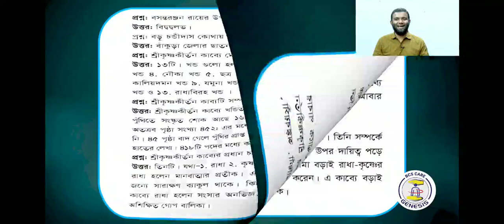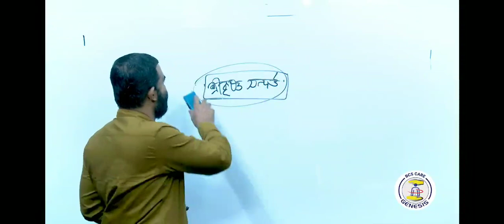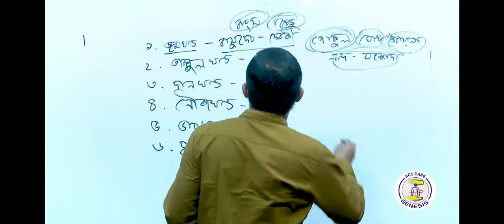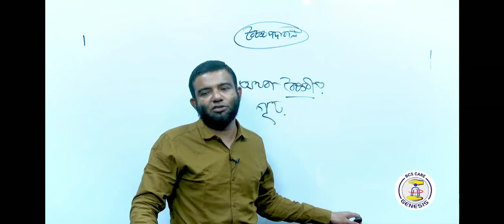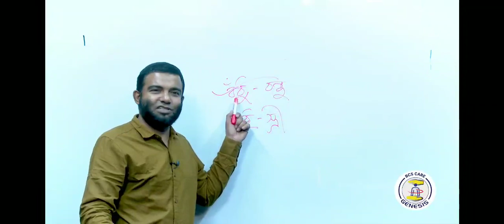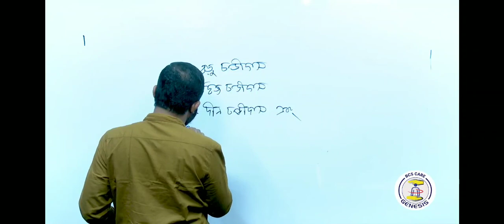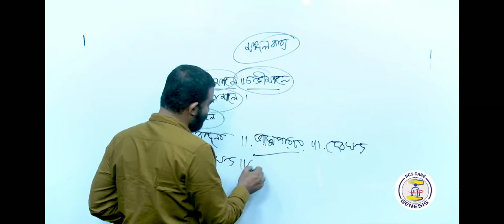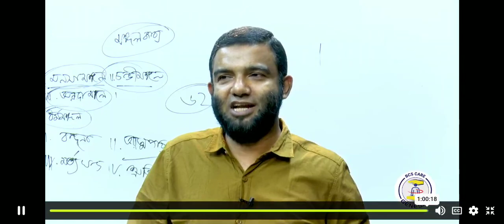বাংলা ১৪, মধ্যযুগ, ১ম পর্ব